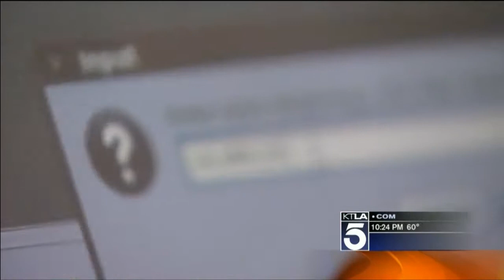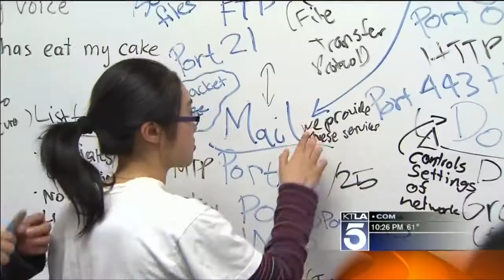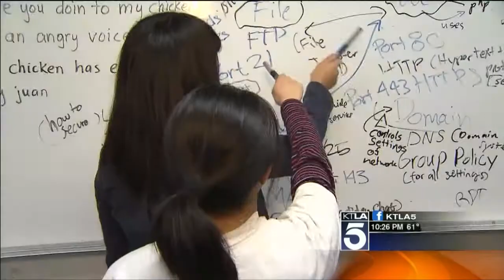Thundercats Cyber Security Team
Kids from Franklin High School in the Highland Park area of Los Angeles have learned how to take down hackers and cyber terrorists. Dave Malkoff ] explains how they are now off to compete against other whiz kids in Washington D.C's National CyberPatriot competition.